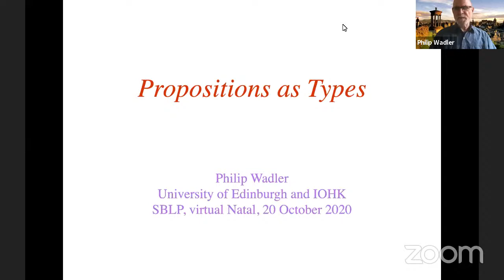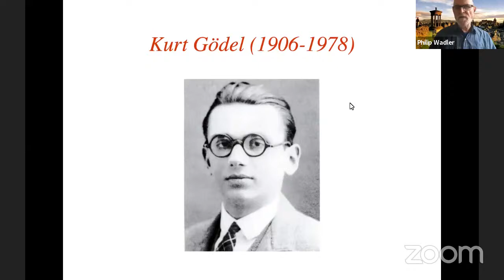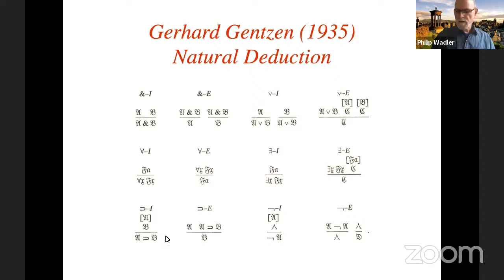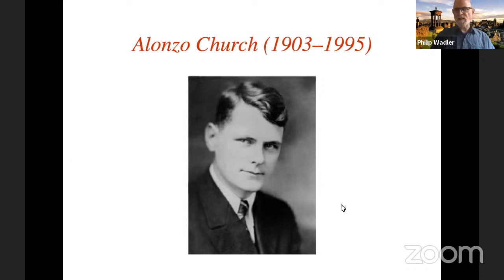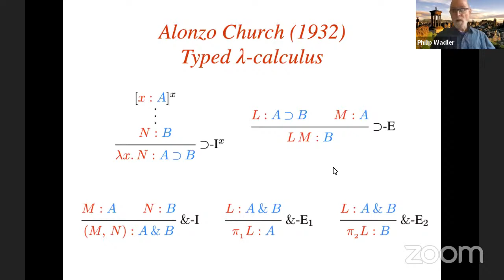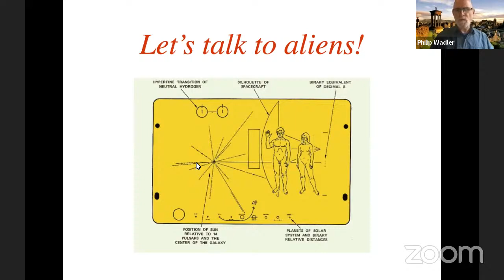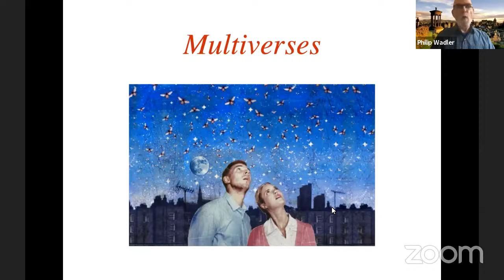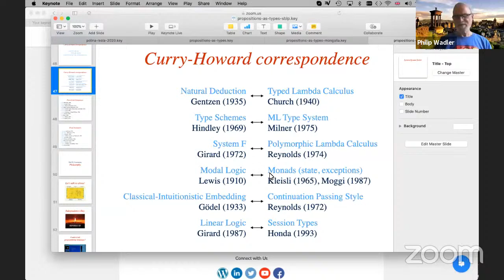[DIA 2] CBSoft 2020 | SBLP - Palestra: Propositions as Types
SBLP - Palestra: Propositions as Types

Speaker: Philip Wadler (University of Edinburgh)
Coordenador da Sessão: Roberto Ierusalimschy

Abstract. The principle of Propositions as Types links logic to computation. At first sight, it appears to be a simple coincidence - almost a pun - but it turns out to be remarkably robust, inspiring the design of theorem provers and programming languages, and continuing to influence the forefronts of Computing. Propositions as Types has many names and many origins and is a notion with depth, breadth, and mystery.